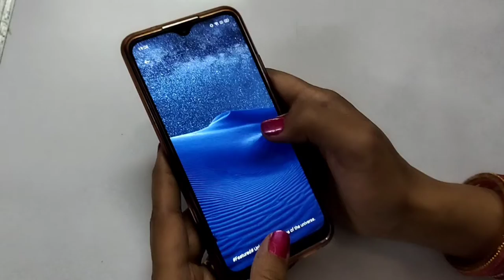BEST OUT OF WASTE || #2 || Old 📱 phone📱cover look like a new one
The Abacus, also called a  calculating tool. It has been used since ancient times. Using abacus can also help younger kids to easily comprehend concepts of mathematics, such as value of numbers, decimal system, digit positions and so on.

While solving a Rubik's Cube, as noted by Hobby Inspired, the brain cells are kept activated. The cube also improves the brain's cognitive mapping skills.

Vedic Mathematics is a book written by the Indian monk Bharati Krishna Tirtha, and first published in 1965. It contains a list of mathematical techniques, which the author stated were retrieved from the Vedas and supposedly contained all mathematical knowledge.